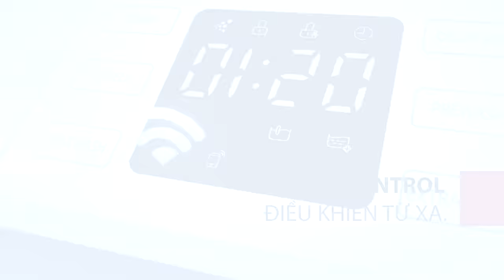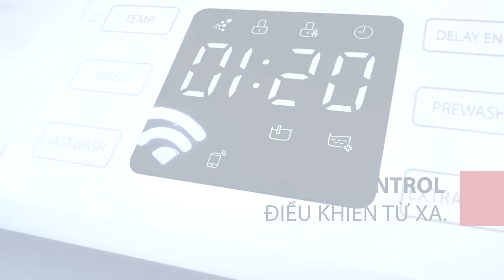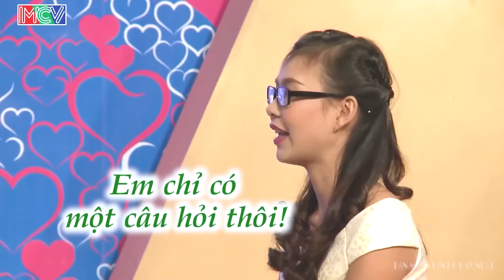Gái xinh đỏ mặt khi đỡ nói ra bí mật thầm kín | hẹn hò hay nhất